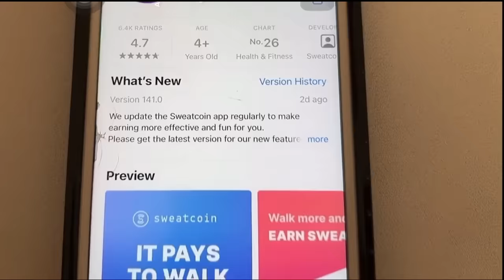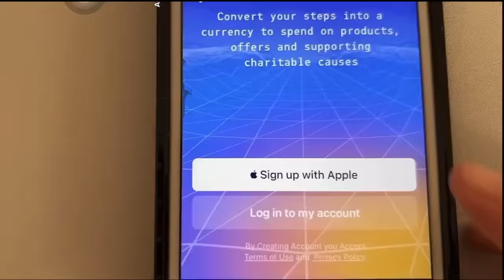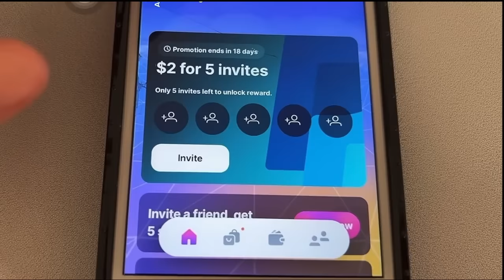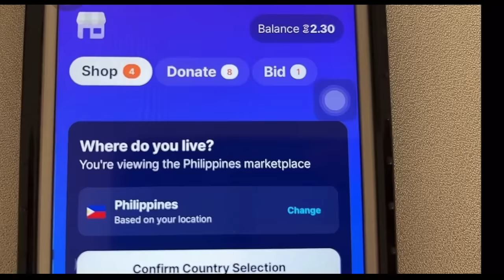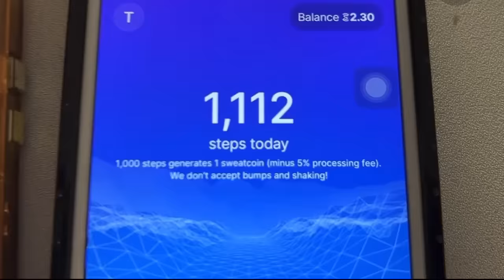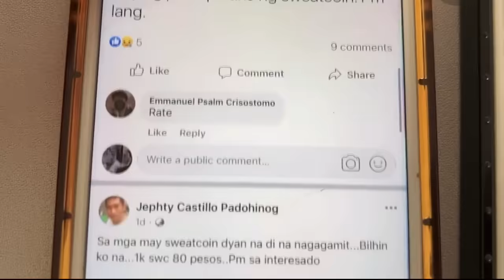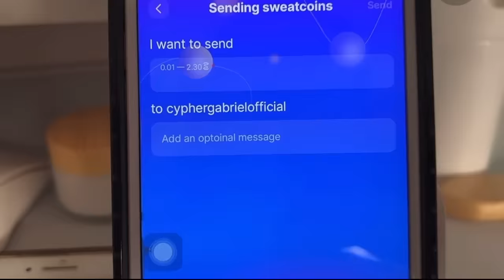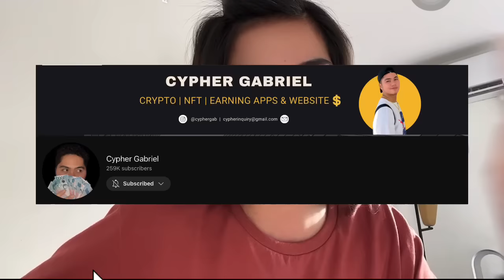LEGIT MAGLALAKAD KA LANG AT MAY KITA KANA! HOW? FREE EARNING APP 2022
MAG LALAKAD KA LANG KIKITA KANA! HOW? LEGIT at FREE! EARNING APP

online earning
earn money
earn money app
best earning app without investmebt
free paytm ccash
earning app wiithout investment
money app
earning application